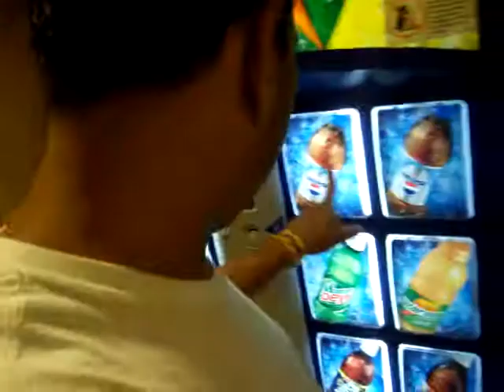1270am power 065 cocokyewaterresort fitchburg.01420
cocokeyweterresort